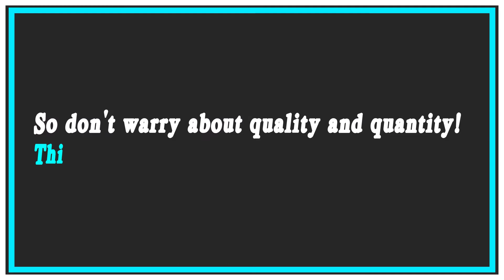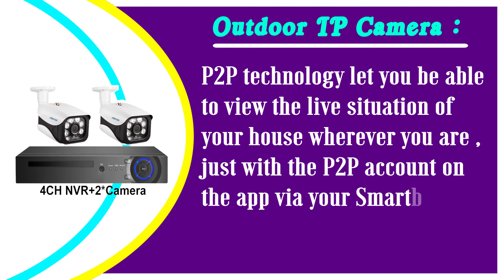4K Ultra HD 8MP BEST IP Camera| BEST Outdoor Security Cameras | BEST Security Camera System For Home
👇👇👇LINK TO PRODUCTS BELOW👇👇👇
Are you looking 4K_Ultra_HD_8MP_BEST_IP_Camera BEST_Outdoor_Security_Cameras | BEST_Security_Camera_System_For_Home Reviews Video.
Welcome To Our ( Best_Choice_For_You, ) Youtube Channel.
In Our Channel, We Review Top Rating and big Discount Products (Example: Beauty, Fashion, Technology, Travel, Phishing and others). Do you want to find the Top Rating and big Discount Products easily !!

🔊 All Image belong to the site owner and product owner.

4K Ultra HD 8MP BEST IP Camera, BEST Outdoor Security Cameras, BEST Security Camera System For Home, 4k ip camera, 4k cctv camera, POE ip cameras, best outdoor ip camera, best security camera system for home,